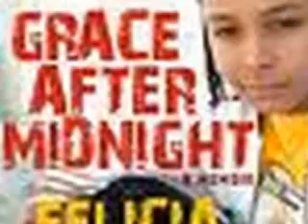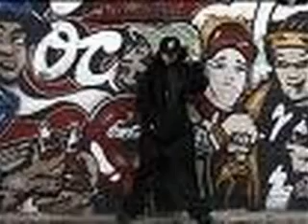my mind is leaking....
have you ever felt like your brain was on its period. blood bleedin lines of rhymes, off top freestyle spittin, wildin out the theme is stud representin the hood plus gay pride, pressure war mental hip hop spoken word inspired by the wire felicia snoop pearson, miss rap supreme, the girl lil wayne jayz stud lesbian reflection without the millions and beyonce but my girls a dime piece got cats singing the dreams i love your girl...but this is why i strap and she aint going nowhere